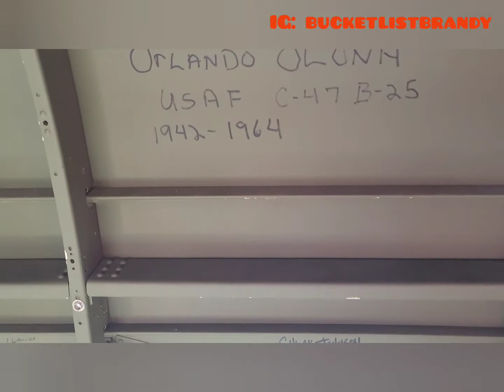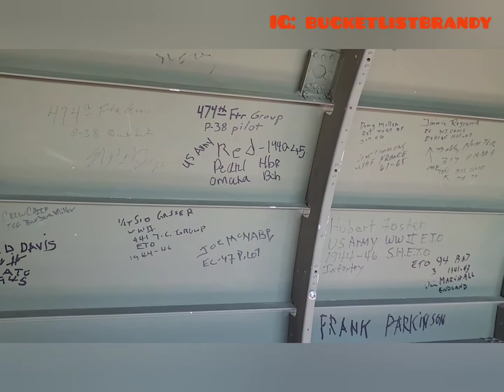Vintage WWII C-47 Flight @ Greatest Generation Aircraft